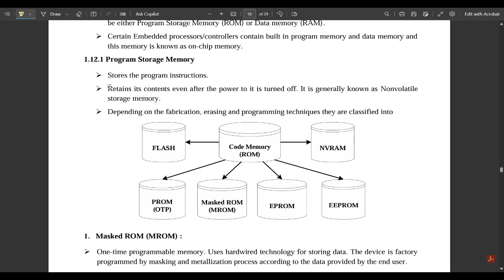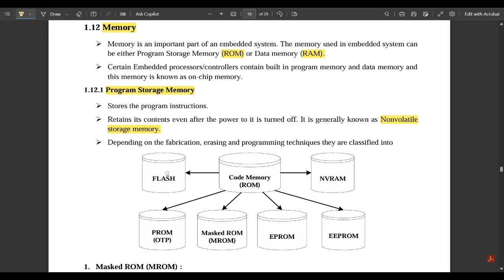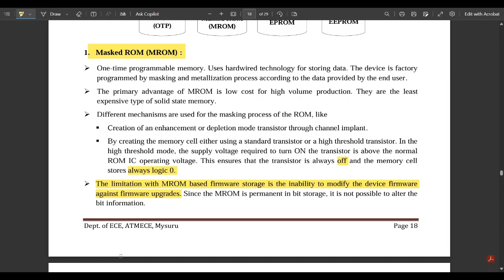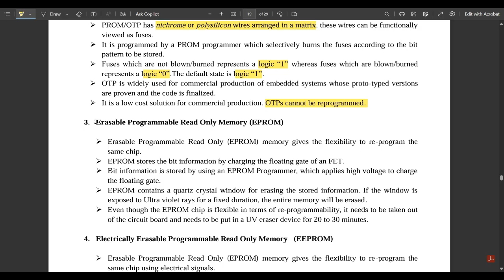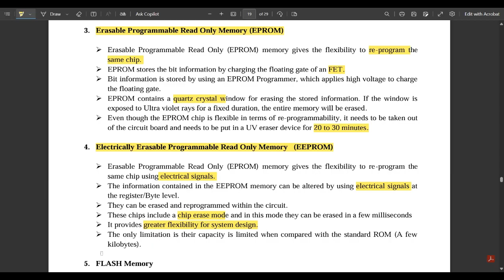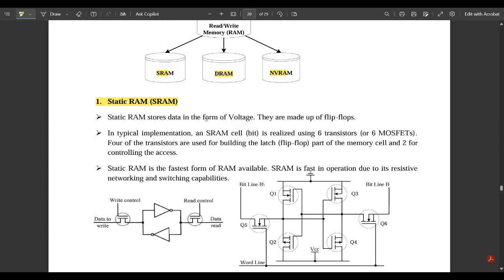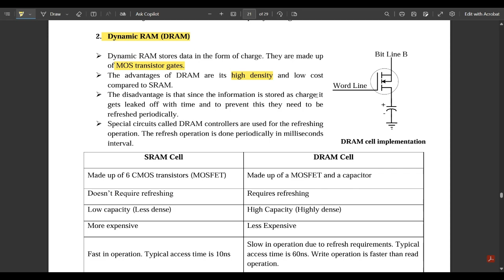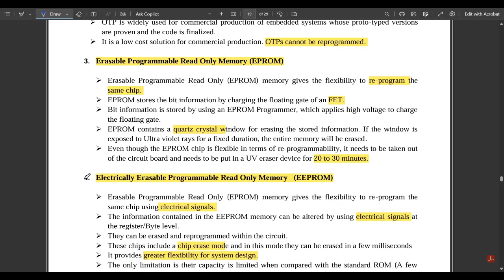5 Memory All Types of RAMs & ROMs Explained Module 1 6th Sem ECE 2022 Scheme VTU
Time Stamps:
0:00 Memory
1:26 Program Storage Memory
2:27 Masked ROM (MROM)
4:09 Programmable Read Only Memory (PROM)
4:08 Erasable Programmable Read Only Memory (EPROM)
6:31 Electrically Erasable Programmable Read Only Memory   (EEPROM)
7:45 FLASH Memory
8:30 Random Access Memory (RAM)
9:43 Static RAM (SRAM)
10:48 Dynamic RAM (DRAM)
12:10 Non Volatile RAM (NVRAM)